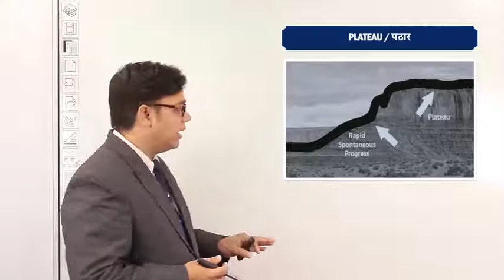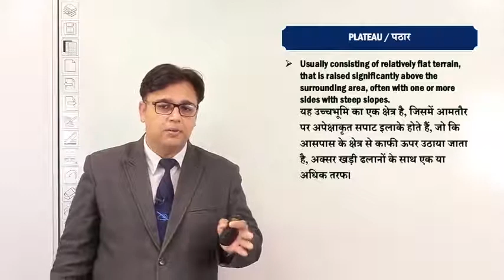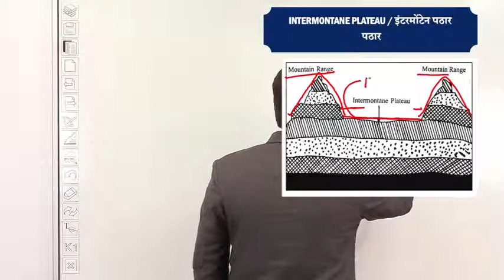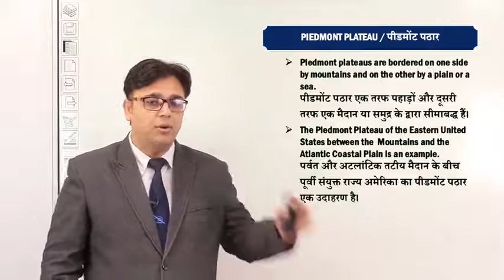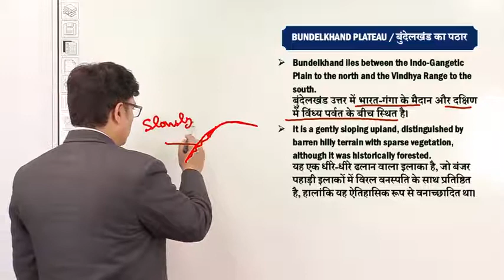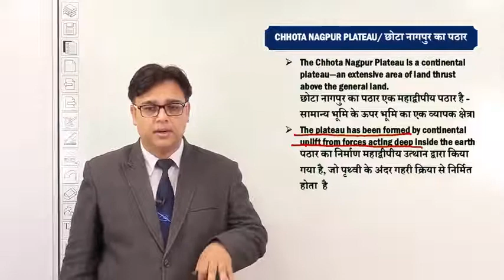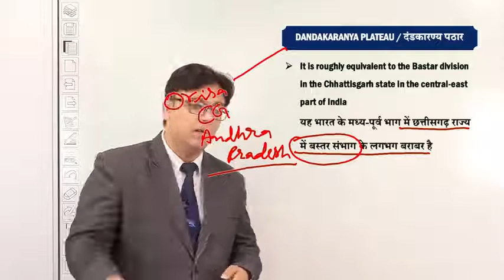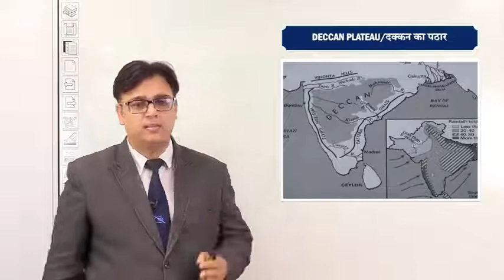Geography Class-09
Dear